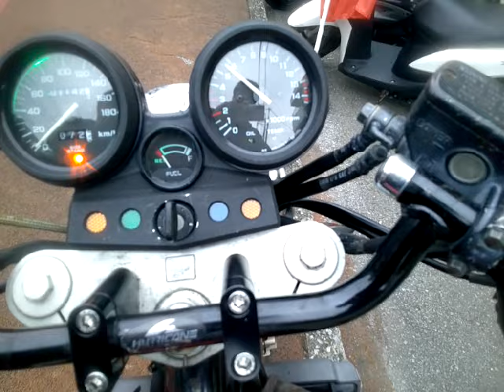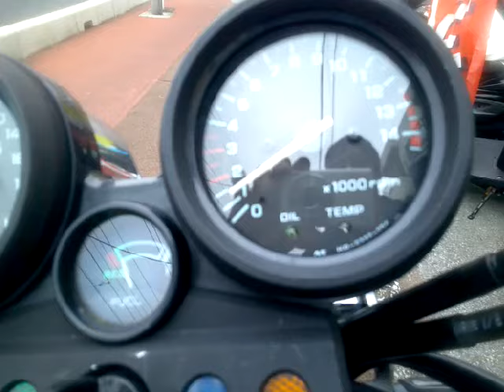CB400スーパーフォア 中古車 バイクショップ名:アットバイク